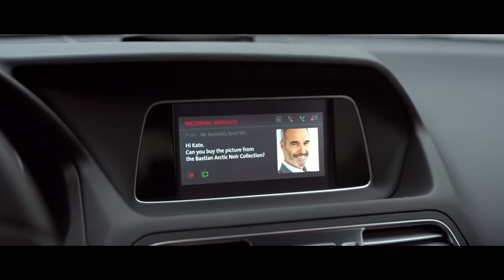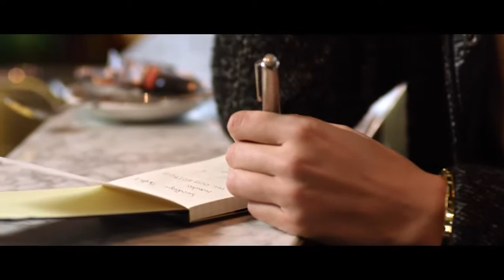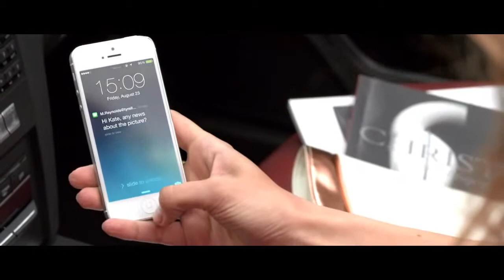Mood film Vredestein Quatrac 5